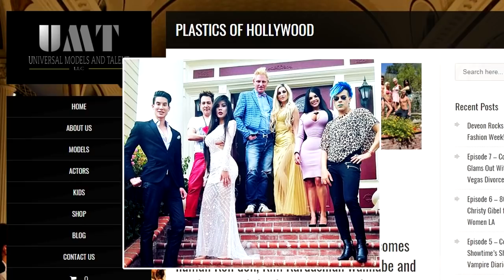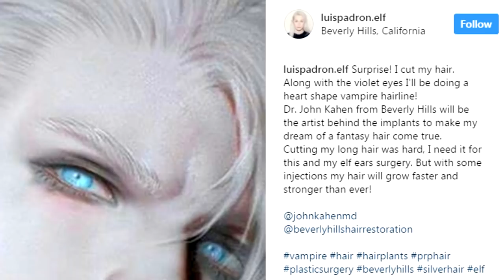Chirurgia Estrema: da Ragazzo a Elfo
Scopri la folle storia del ragazzo che grazie alla chirurgia plastica si è trasformato in un elfo.

Benvenuti su Melting Top, insieme scopriremo curiosità e fatti strani ed insoliti da tutto il mondo.
Entra nella community, unisciti al canale e aiutaci a crescere.